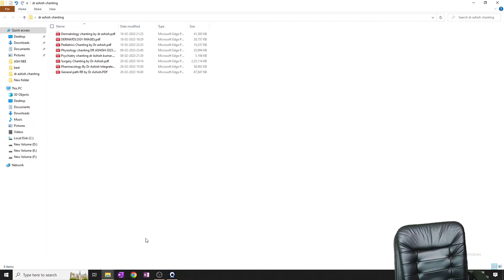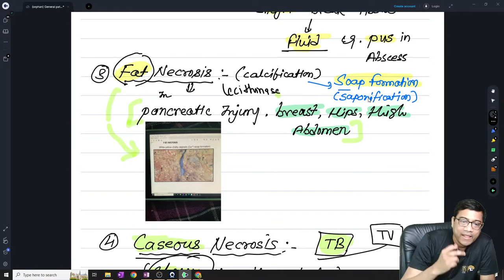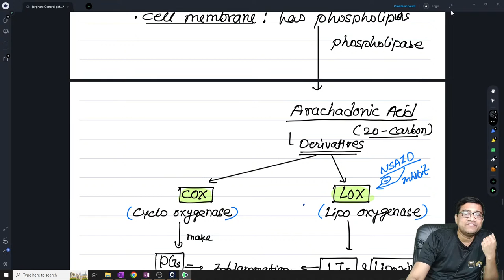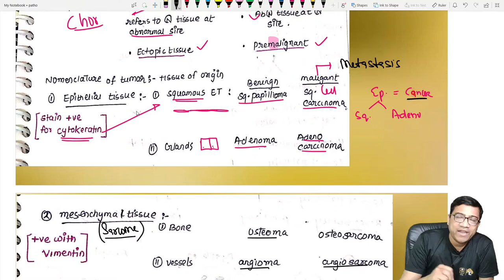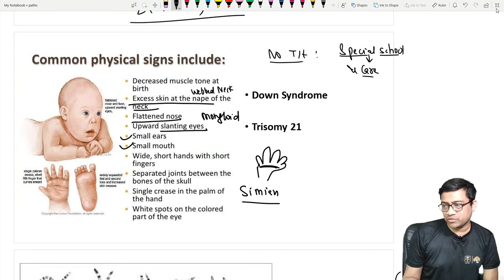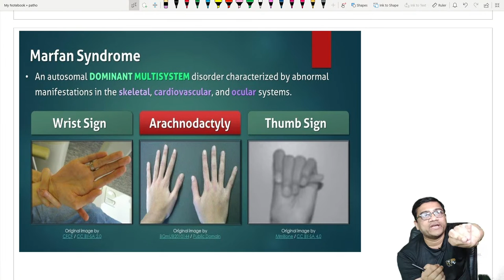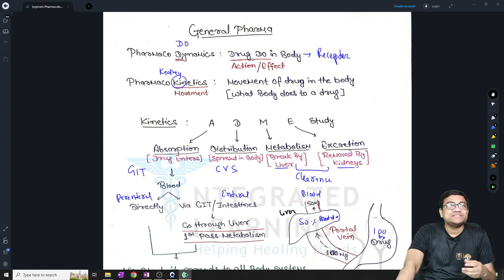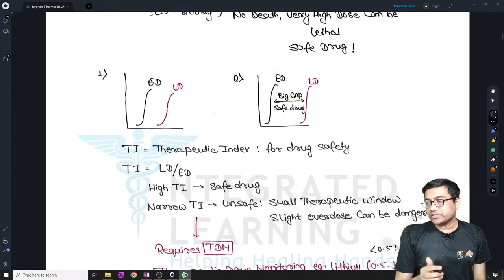Become NEET PG'23 Pathology & Pharmacology - Ready with Mega Chanting Session | Dr. Ashish Kumar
Welcome to the fourth Mega Chanting Session for NEET PG 2023. This session is conducted by the OG Dr. Ashish Kumar, and he will be covering Pathology & Pharmacology. He will help you revise the entire subject in this one session. Watch until the end to prepare better.
Keep an eye out for upcoming sessions.

To kick off your own journey towards success, join us now!
Available on both Android & iOS